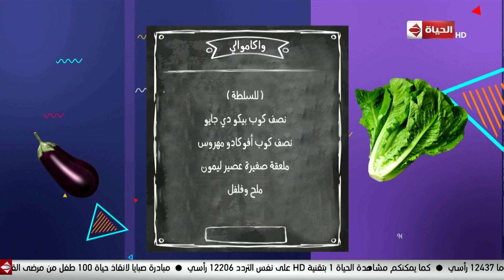4 شارع شريف - فقرة المطبخ مع الشيف منى الصباحي - 22 يوليو 2019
4 شارع شريف - فقرة المطبخ مع الشيف منى الصباحي - 22 يوليو 2019
جزء من حلقة اليوم (الأثنين 22 يوليو 2019) من برنامج 4_شارع_شريف للأعلامي شريف_مدكور وفيها فقرة المطبخ مع الشيف منى الصباحي وطريقة عمل شيبس تورتيا مع سالسا مكسيكي وطريقة عمل بيكو دي جايو وطريقة عمل واكاموالي، ولقاء مع الفنان التشكيلي محمود مرعي مؤسس مشروع "محمود مرعي للإكسسوارات المنزلية"، ولقاء مع ندى زنانيري والحديث عن إختيار الفستان المناسب للفتاة صاحبة الوزن الزائد، ولقاء مع كابتن أحمد طلعت أخصائي اللياقة البدنية والحديث عن العادات الخاطئة التي تحدث في حياتنا .